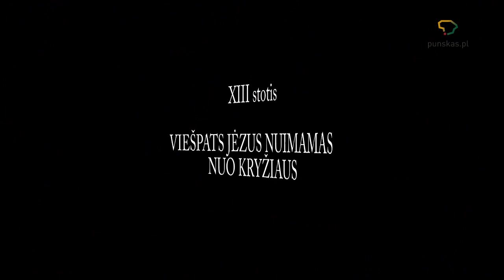KRYŽIAUS KELIAS PUNSKE II GAVĖNIOS PENKTADIENIS